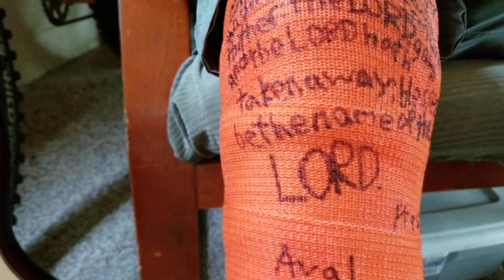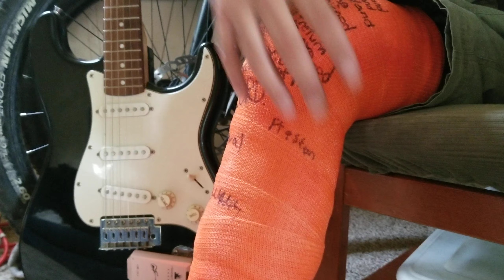Broken Tibia Day 29: Cast Tour Requested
This is just a quick look at my current cast. Thanks again for stopping by!